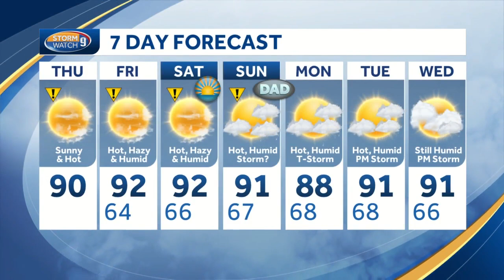Watch: Comfortable start turns hot this afternoon